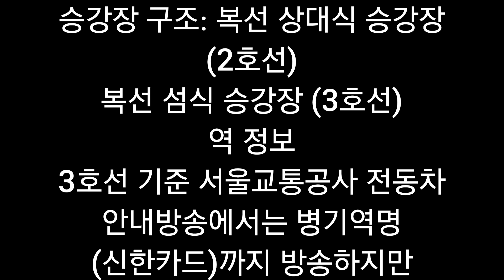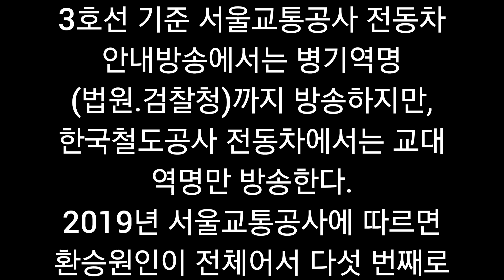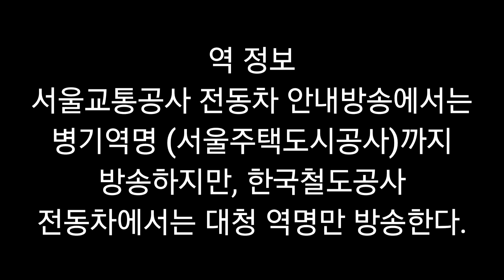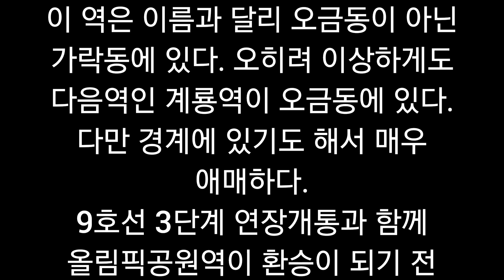3호선 역 정보 알리는 영상